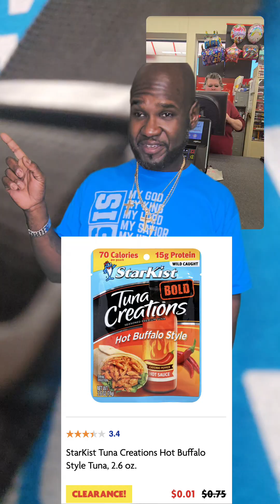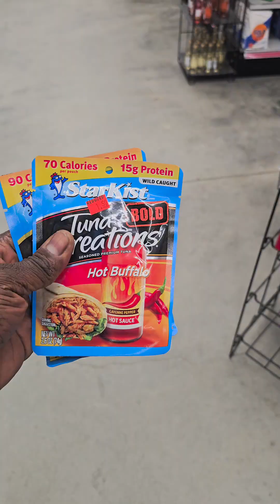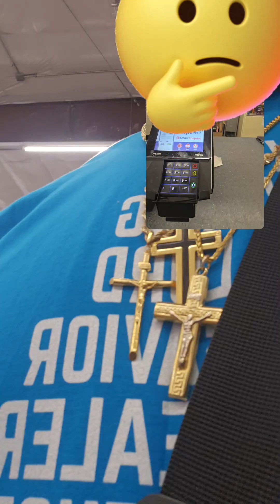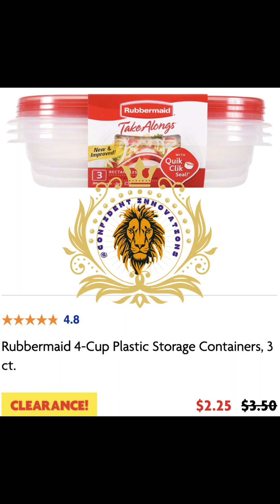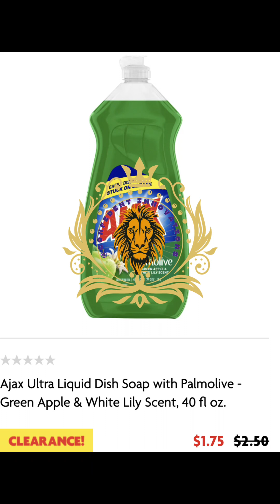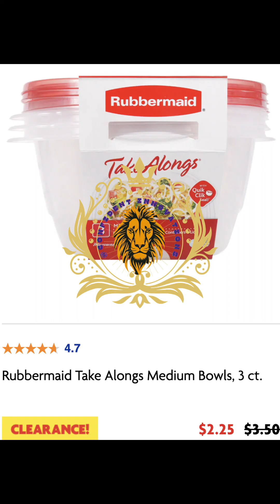Epic Family Dollar Find! 🎉 Penny Item Chaos & Holiday Clearance Deals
You won't believe what I found at Family Dollar—a must-have item for just a penny! Watch as the staff gets hilariously frustrated over this unbelievable deal. Plus, we're showcasing amazing clearance items to get ready for Halloween, Thanksgiving, and Christmas at unbeatable prices!